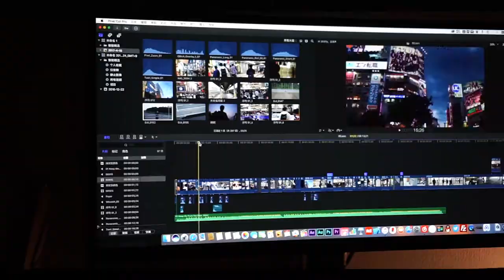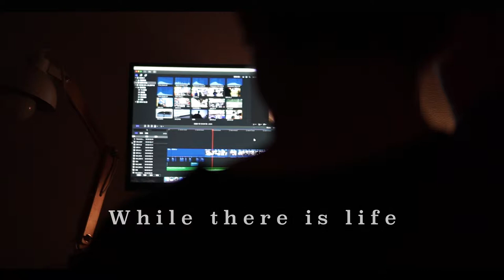Japan Shibuya//My June// With my friend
My june with my friend
Japan Shibuya in June
shot by iPhone 7 plus//DJI mavic pro//Sony a6000